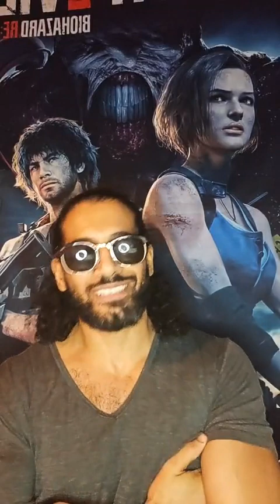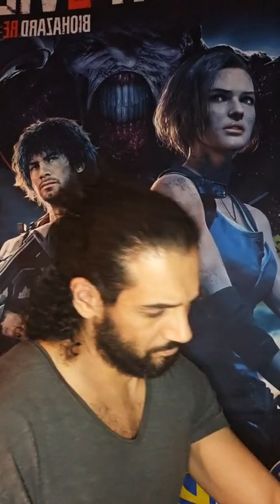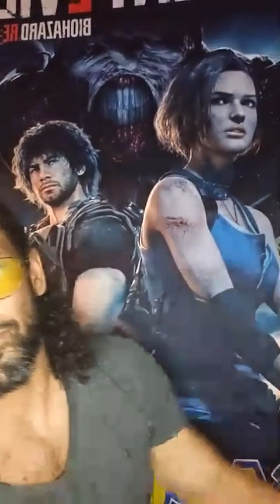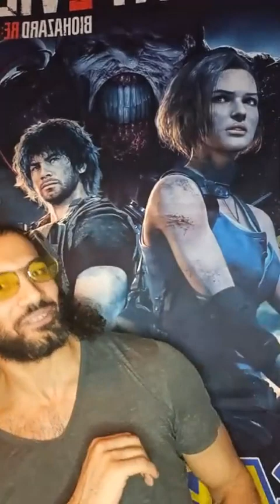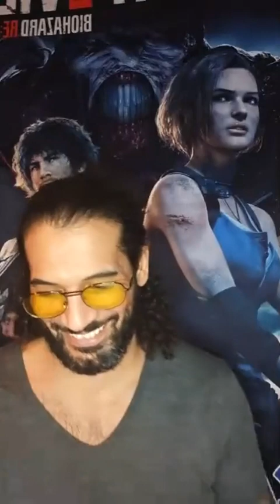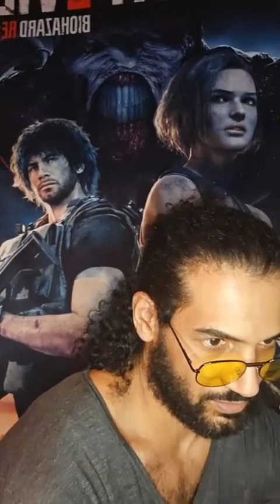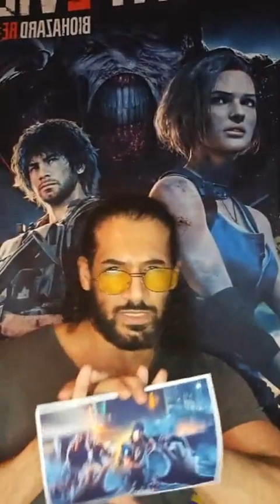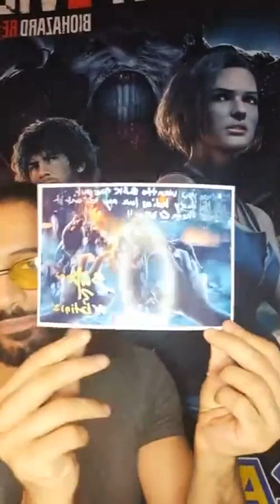Benson Mokhtar | Carlos Oliveira in Resident Evil 3 | Q&A and Autographs Part-2 (02-15-24)